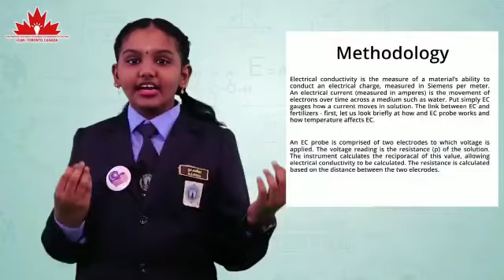'iCAN 2020' PERTANDINGAN INOVASI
'iCAN 2020' புத்தாக்க புதிய கண்டுபிடிப்பு போட்டி : கோலாலம்பூர் தாமான் மெலாவாத்தி தமிழ்ப்பள்ளி மாணவரகள் சாதனை

PELAJAR SJKT TAMAN MELAWATI MENANG PERTANDINGAN INOVASI 'iCAN 2020'